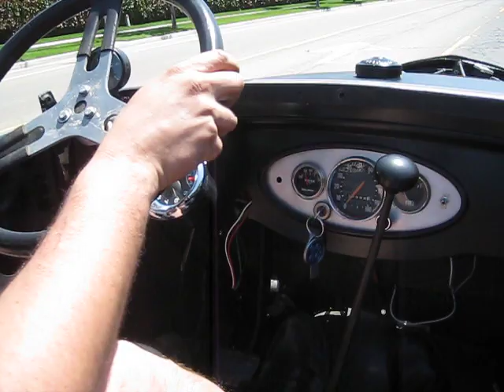Sunday Burrito Drive in my Model A Roadster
Lunch time!!  My buddy films us driving to a local burrito hole in my McCulloch Supercharged Model A roadster!